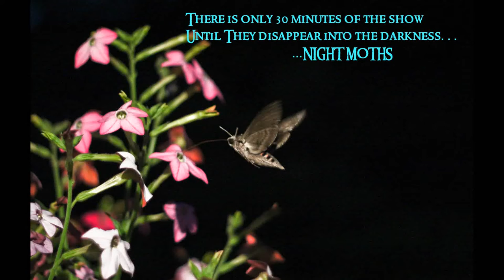night moth (nocny motyl) cma zmrocznik Humming moth koliber - Sphingidae HD